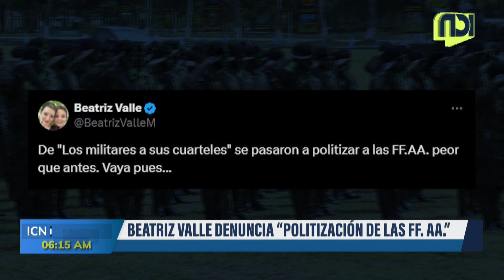Beatriz Valle denuncia la politización de las Fuerzas Armadas